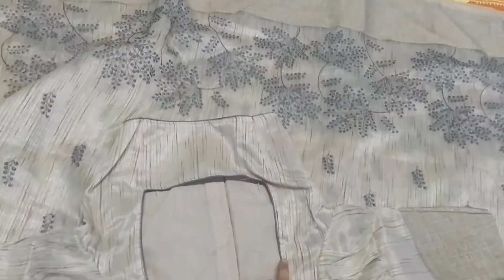My cotton saree collection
Here I am posting few of my cotton sarees. Please like if you like my saress ;)